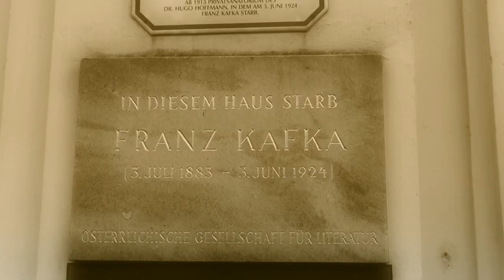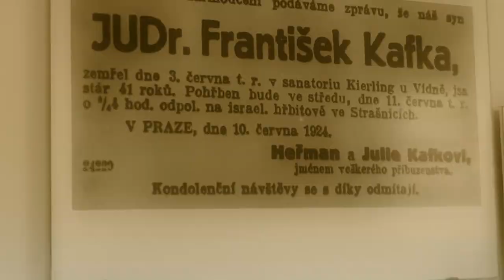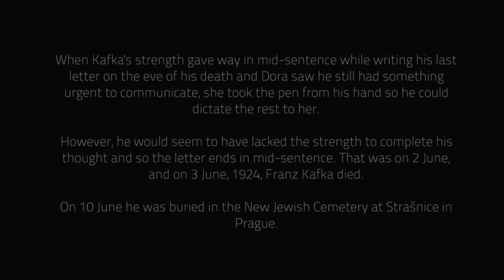Where Franz Kafka died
The 'Centre for the Future' team travelled from their home in Slavonice together with the famous Geologist Dr.Vaclav Cilek to visit the place in Kierling-Austria where Franz Kafka spent his final months, and died.